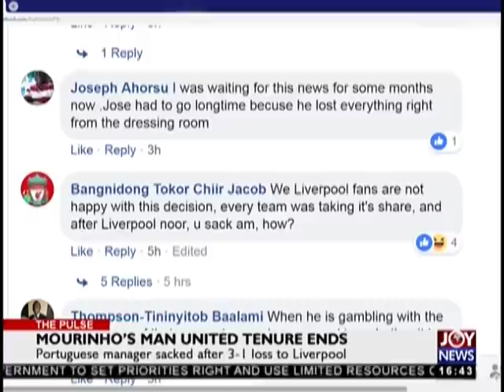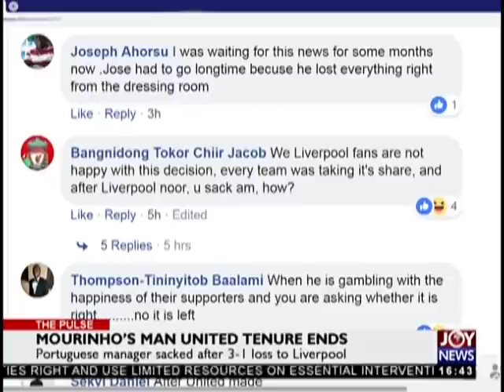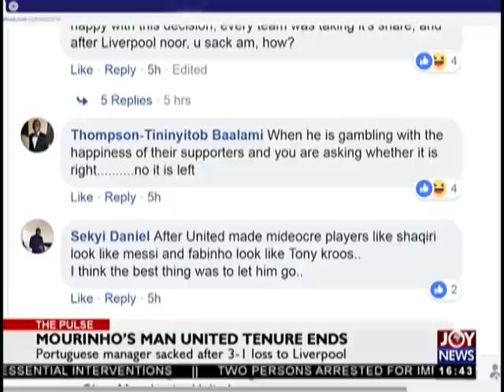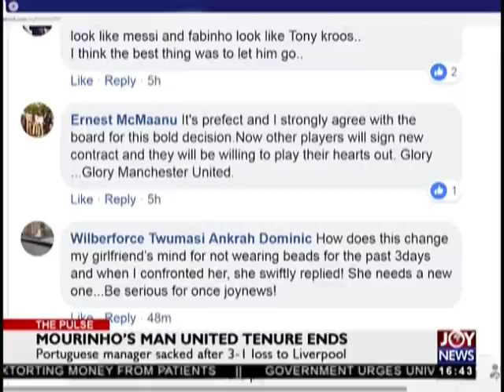Mourinho's Man United Tenure Ends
Portuguese manager sacked after 3-1 loss to Liverpool